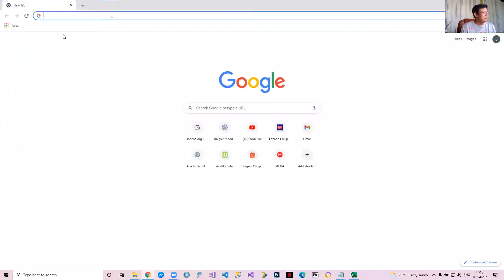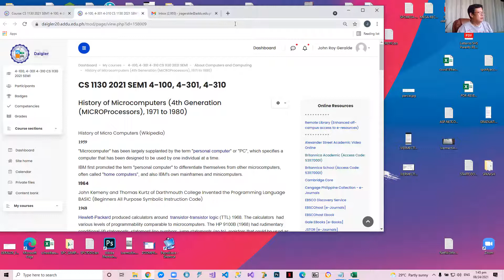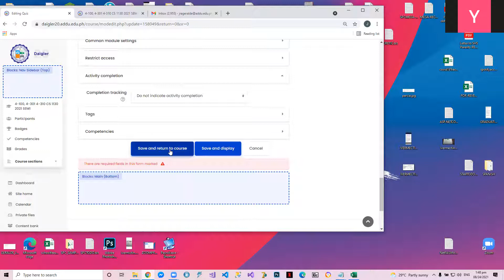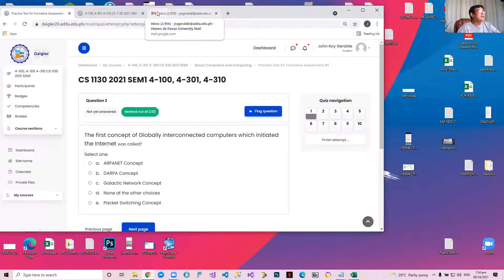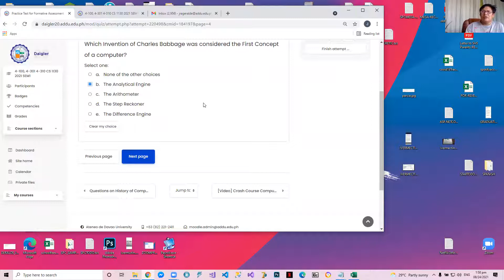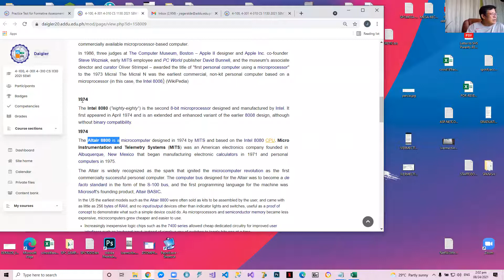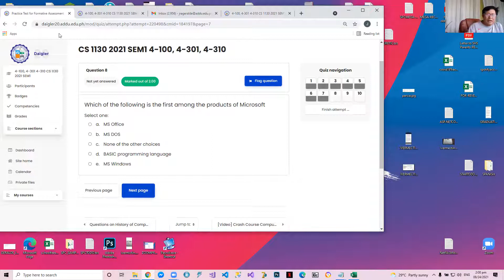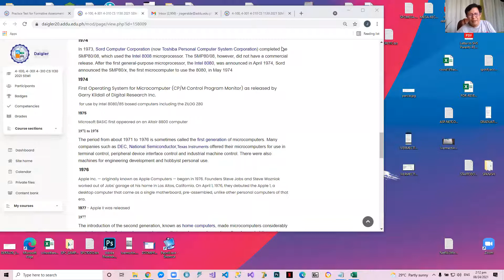ZOOM Meeting CS 1130 4 310 20210824 Practice Test No 1